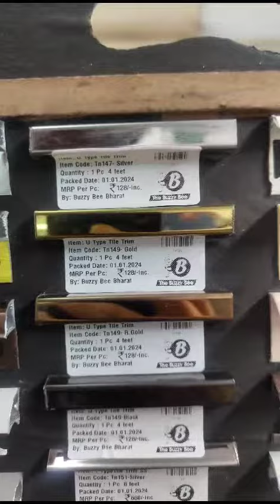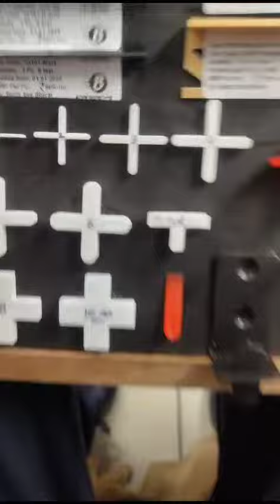tile Profiles time trim display board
Video from Buzzy Bee India -Multy Products Wholesale